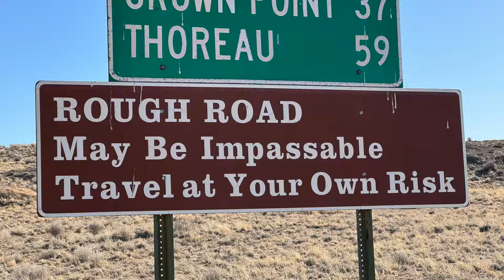2024 Maplewood Academy Mission Trip to LaVida Mission